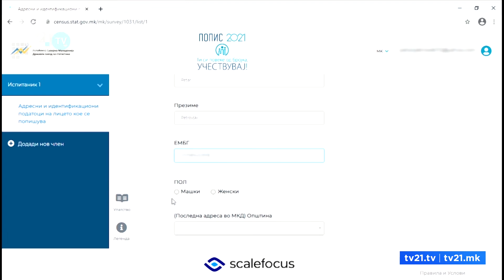Продолжуваат реакциите кон Мицкоски - „Дијаспората се попишува и ќе биде дел од вкупниот процент“